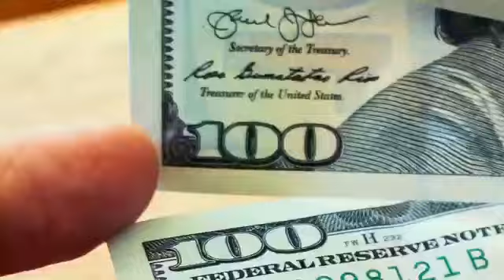افضل فيديو بيبين ليه لازم نعمل مقاطعة😡😡😡 وان شاء الله مش هنخليك عطشان مقاطعة